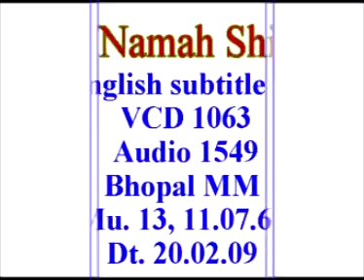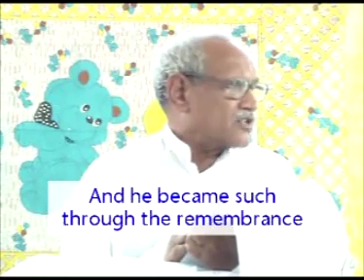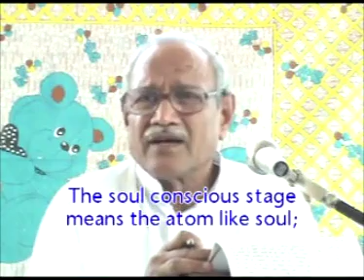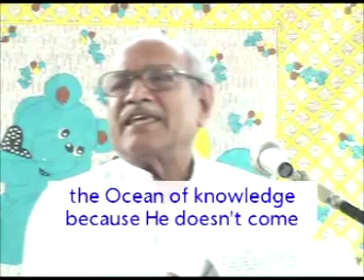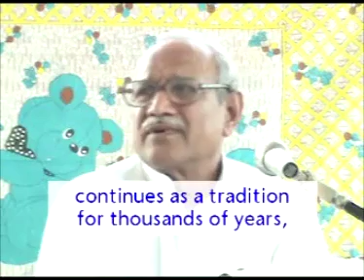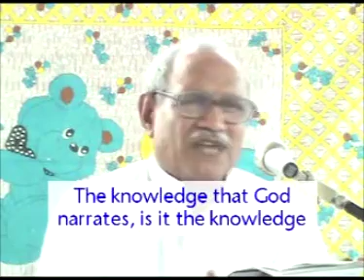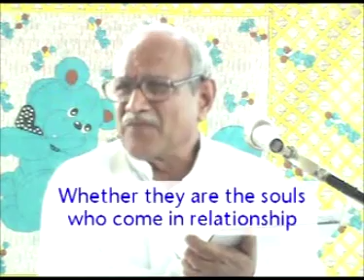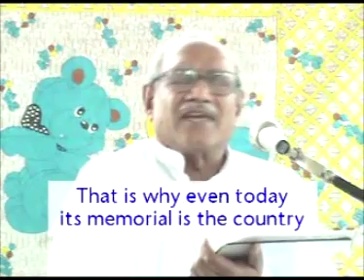English Subtitle of VCD 1063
Om Shanti. The vani of the 13th July 1968 was in progress. And in the end of the middle part of the second page the topic being discussed was: if you have to explain to anyone, you should not explain like a parrot. Once [someone] has himself understood [the knowledge] in depth, then he can also reply well if a student asks any question. If he has learnt [the knowledge] by heart like a parrot, he will not be able to answer the question. The children certainly understand this: the destruction is standing over our head. For this you call the Father: Come and destroy this old, sorrowful [and] dilapidated world, establish the new world and put everyone to death. The souls certainly do not die. Do they [die]? (Students: No.) The ones who become stable in the soul conscious stage will not die. Who will [die]? Those who remain stuck in [their] body consciousness, those who do not practice the soul conscious stage; death is as good as here for them. The Sanyasis also say: In fact, these Brahmakumaris wish for the destruction of the Hindu religion. There should be someone [among you] to answer even them. Tell [them]: In fact, ‘the Hindu’ is not a religion at all. Does any religion get a name according to the name of its country? If someone is a resident of America… is there the American religion in America? If someone is a resident of Britain, will his religion get the name according to the name of that [country]? (Someone said: No.) If someone is a resident of Russia, will [his religion] be named the Russian religion? The name of a religion is not based on the name of the country. In fact, the foreigners who arrived, they changed the name Bharat to Hindustan. Actually, ours is the Ancient Deity Religion (Aadi Sanaatan Devi Devtaa Dharm). So in place of the Hindu religion we should establish the Deity [religion]. Those who belong to the Deity Religion firmly will never be the ones who convert. Those who come under the influence of other religions are weak. They have been converting to other religions. None belonging to the other religions converted themselves to the Hindu religion or the Ancient Religion. It is the Hindus themselves who kept converting to other religions. It is because Hindustan is an ancient country….

Copyright :    AIVV